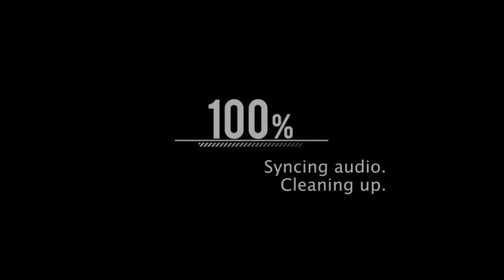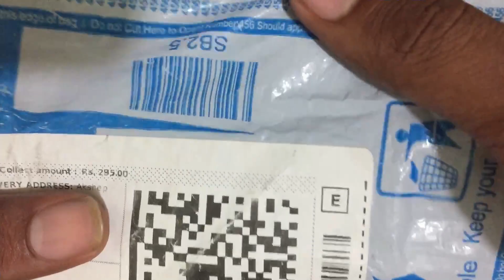Budget Riding Gloves Under ₹ 300 | Unboxing review | Riding gear | AY Ki Rides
Probiker Synthetic Leather Motorcycle Gloves

so guys ise video mene apko budget riding gloves ke bare mai btya hai
i hope apko ye video achi lagi ho ...
please like or share jarure krna ..